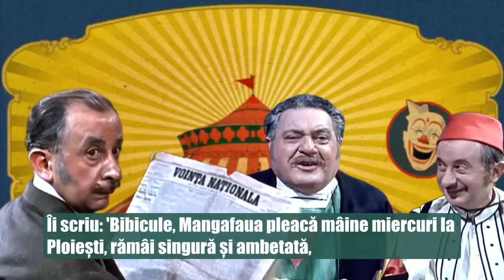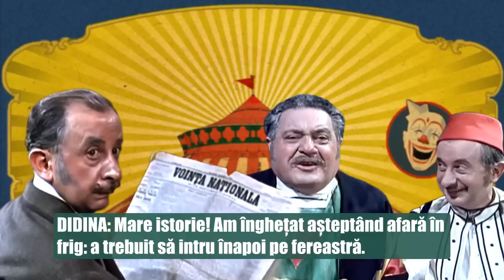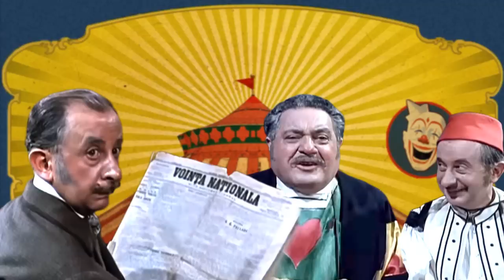D'ALE CARNAVALULUI cu Birlic,Alexandru Giugaru,Niki Atanasiu 🎭 Teatru Radiofonic Subtitrat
Teatru radiofonic în regia lui Sică Alexandrescu după comedia lui Ion Luca Caragiale. Înregistrare din anul 1961.

Actori în distribuție:
Niki Atanasiu (Nae Girimea)
Alexandru Giugaru (Iancu Pampon)
Grigore Vasiliu Birlic (Mache Răzăchescu "Crăcănel")
Radu Beligan (Un catindat la percepție)
Marcel Anghelescu (Iordache)
Costache Antoniu (Un ipistat)
Cela Dima (Didina Mazu)
Carmen Stănescu (Mița Baston)
Dem Rădulescu (Un chelner)
Coca Andronescu (O mască)
Armand Stambuliu (Sergent de noapte)
Puiu Mirea (Alt sergent de noapte)
Mișu Fotino (Crainic)

Regia artistică - Sică Alexandrescu